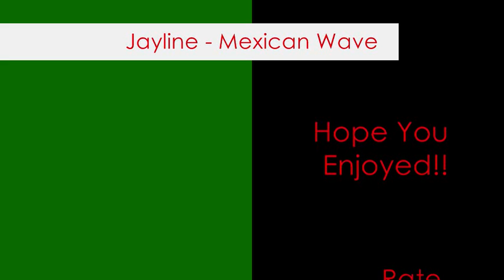Jayline - Mexican Wave